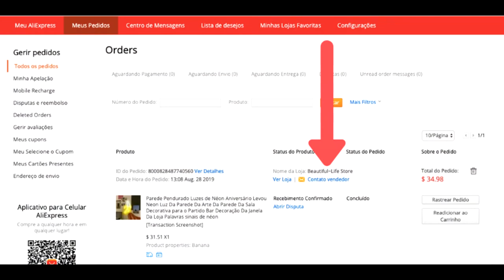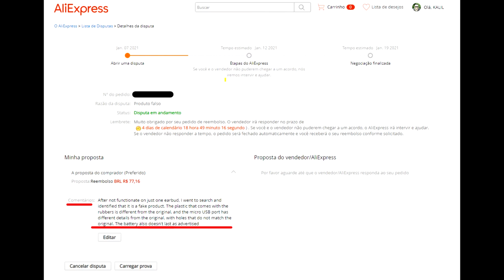Produto Falso! Como abrir uma disputa no AliExpress - pedir reembolso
📲 Curta a página do Kafé Digital no FACEBOOK:
Abrir uma disputa no AliExpress é um passo obrigatório para resolver problemas com os seus pedidos. Se o seu produto chegou com defeito, não foi enviado ou recebeu algo diferente do que pediu, é assim que você pode ter o seu dinheiro de volta.